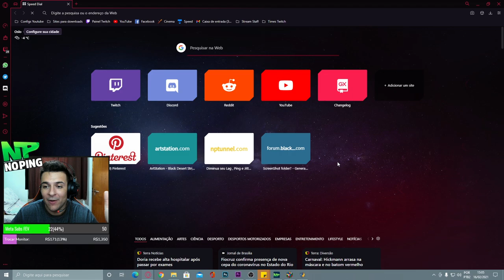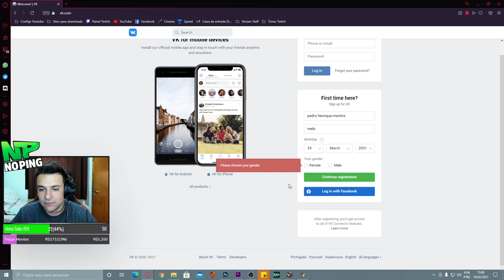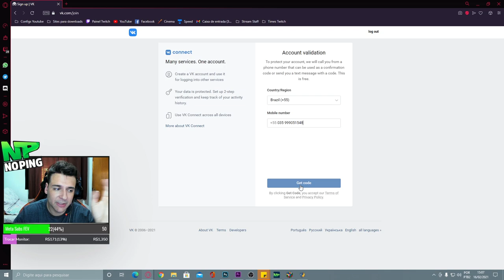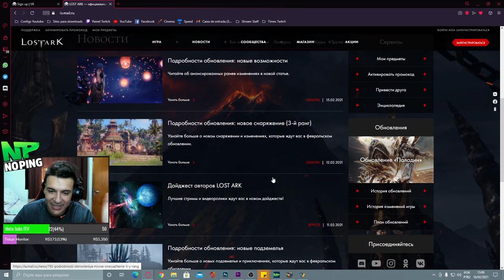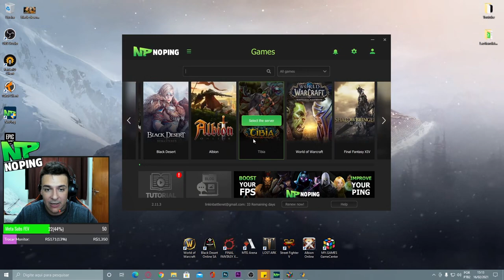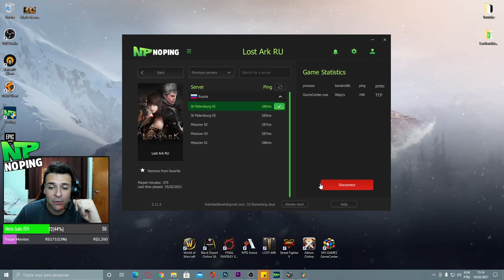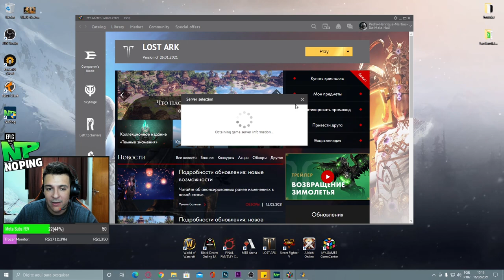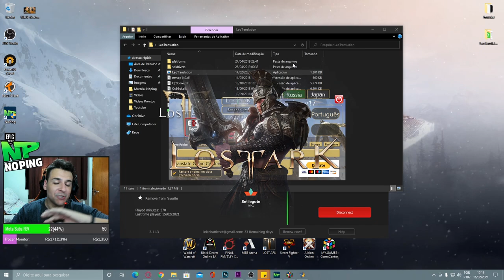COMO INSTALAR LOST ARK RU MUITO FÁCIL | S01EP02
◼️ Abrir na seguinte ordem : Noping, Launcher, Laotranslator, voltar no launcher e dar play.
◼️ Pronto, agora é só jogar!